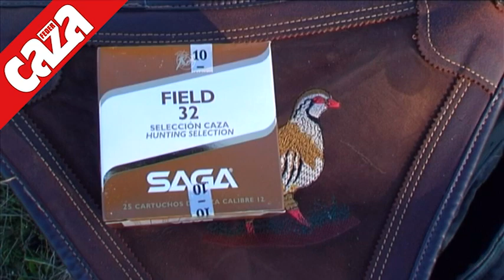Zorzales al paso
Este vídeo forma parte del contenido de ElCotodeCaza Digital, la revista semanal gratuita que puedes leer desde tu ordenador, tablet o Smartphone. Lee cada lunes la revista de caza con contenidos interactivos realizada por el equipo de Grupo V, líder en medios de comunicación dedicados a la caza.